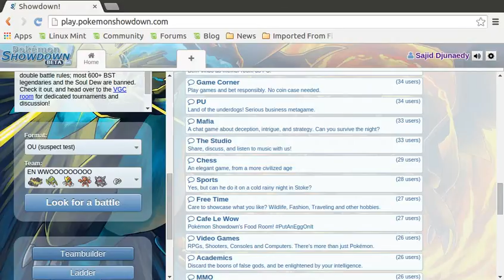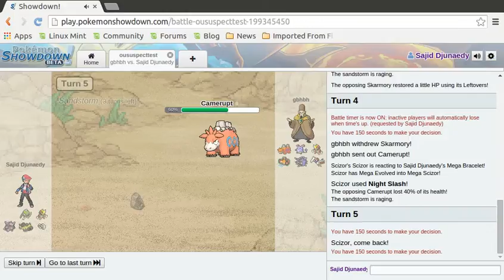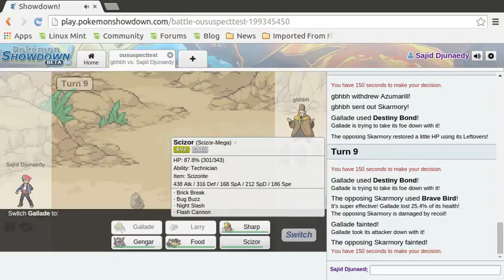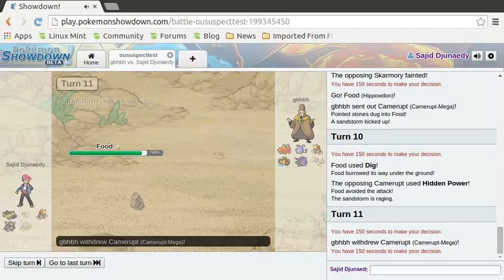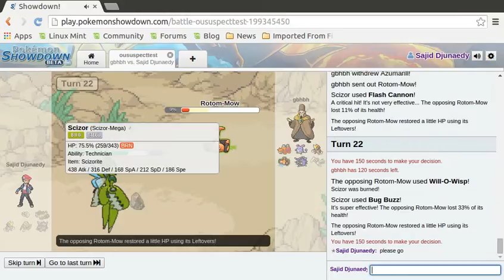Pokemon Showdown!: EN WOOOOOOO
Hi everybody! Today I play Pokemon Showdown! If you want to play Pokemon Showdown, here's the link: play.pokemonshowdown.com, if you wanna battle me meet me at the chess room!